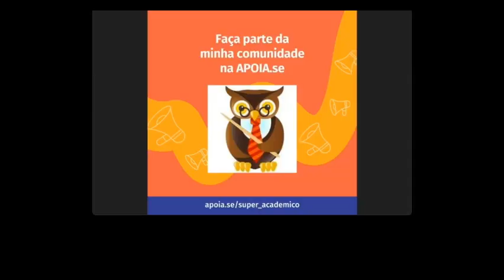Homage to Mattheu Perry SitCom and global culture